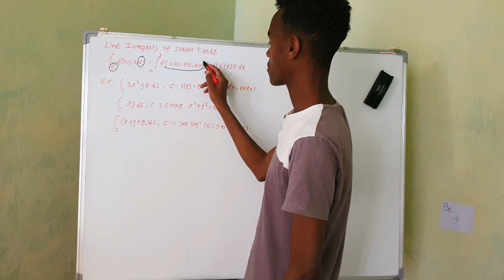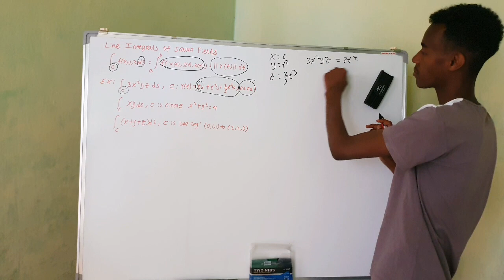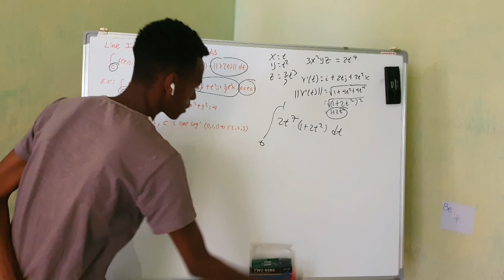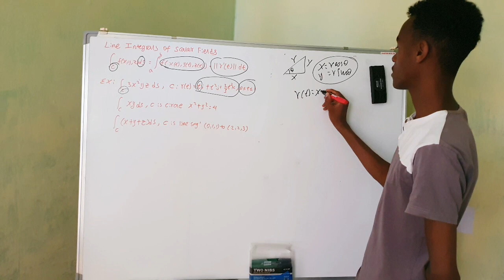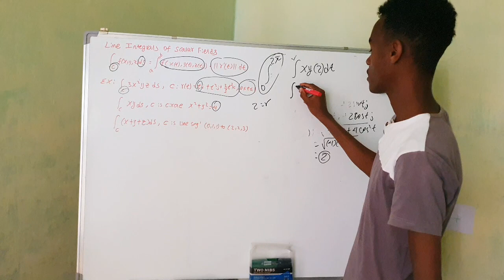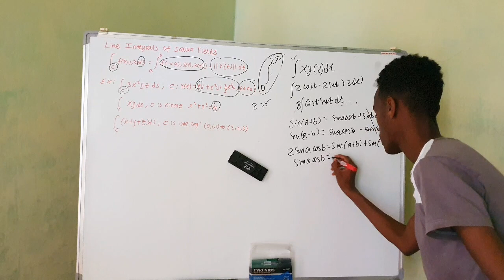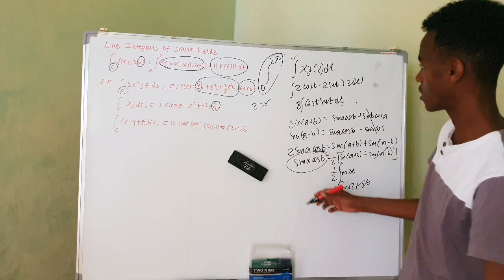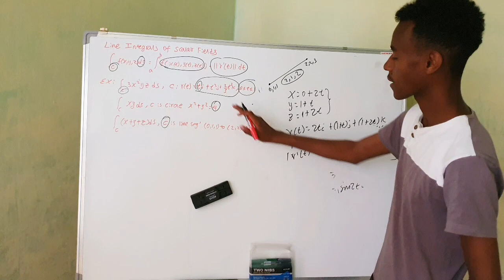Line Integrals of Scalar Field , Applied Mathematics Three MUJA ATC TUBE